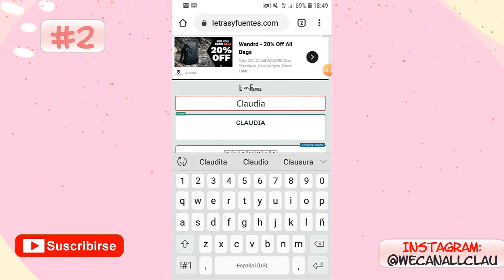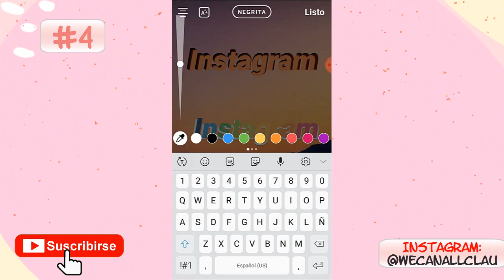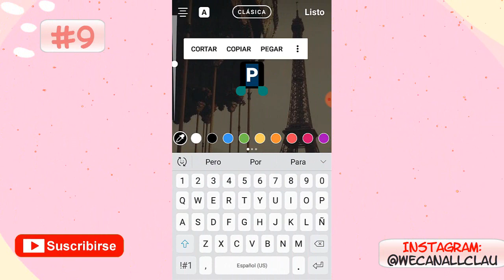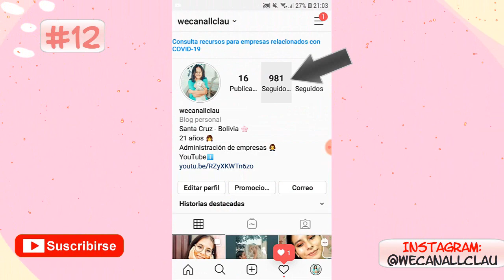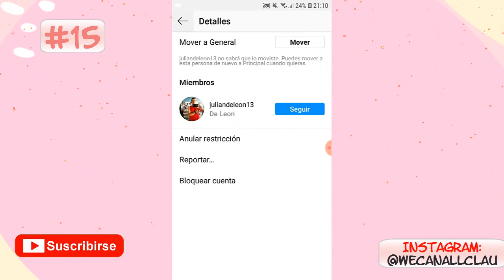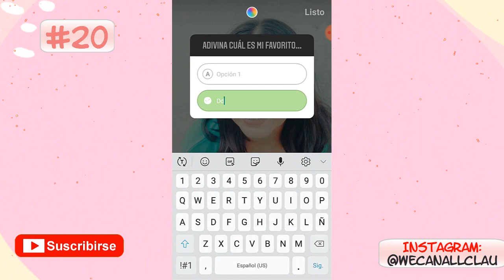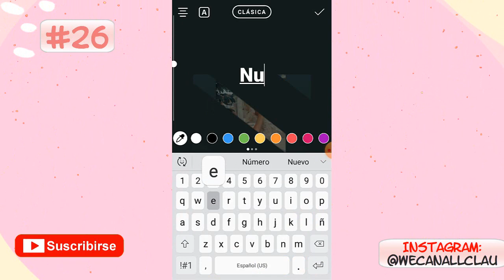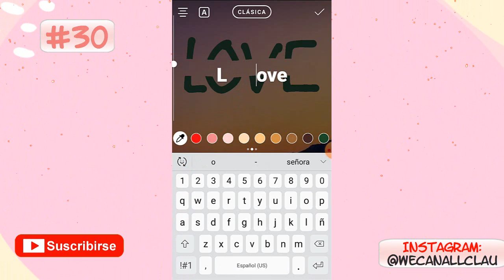32 TRUCOS PARA INSTAGRAM ANDROID & IPHONE | LOS MEJORES TRUCOS PARA INTAGRAM IDEAS INSTAGRAM Clau ❤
Holi... como están espero les ayude mucho este video para que tengan un Instagram muy bonito.
Si quieren que haga la 2da parte de este video pueden darle like a este video✌😻

PREGUNTAS FRECUENTES.
🌺EDITO CON CAMTASIA STUDIO
🌺GRABO CON EL MÓVIL (SAMSUNG J5)CÁMARA FRONTAL.
🌺SOY DE BOLIVIA

Algunas de las músicas que uso de fondo! No son mias, aquí les dejo algunos de los creadores: